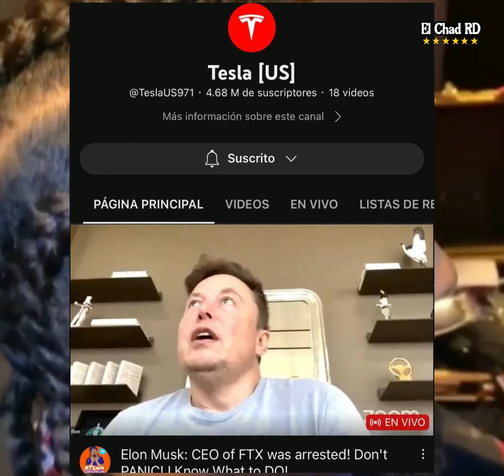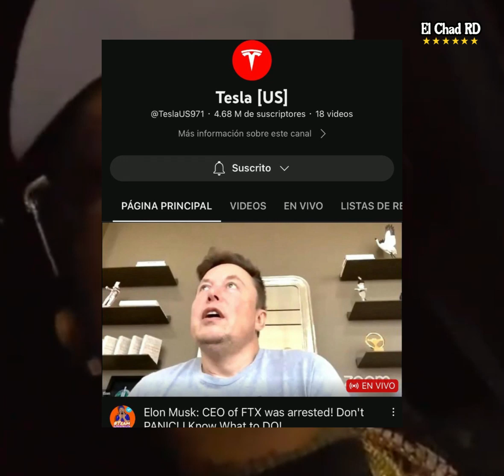😱 ¡ULTIMA HORA! AGARRAN EL HACKER DEL CANAL DE ROCHY RD "PODRIAN CANTARLE 10 AÑOS"